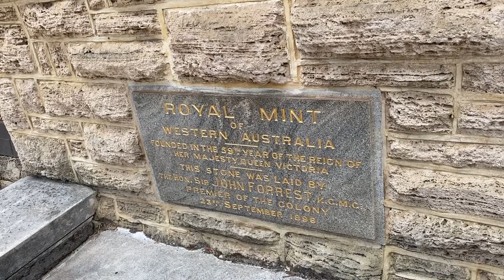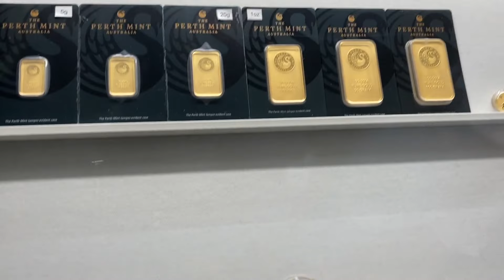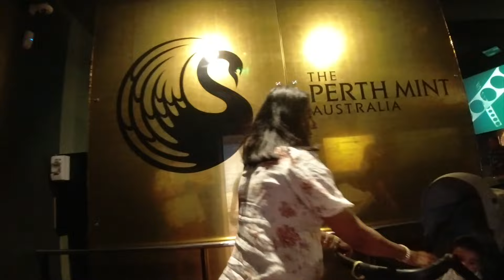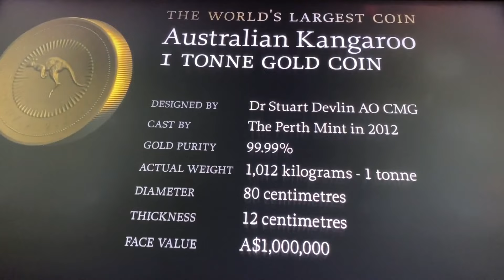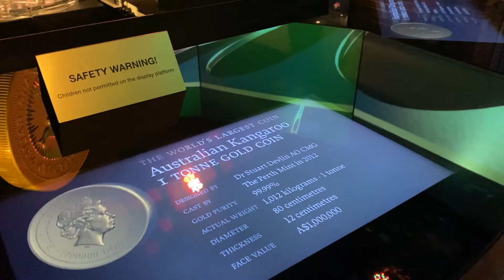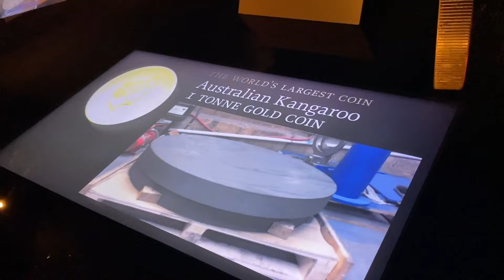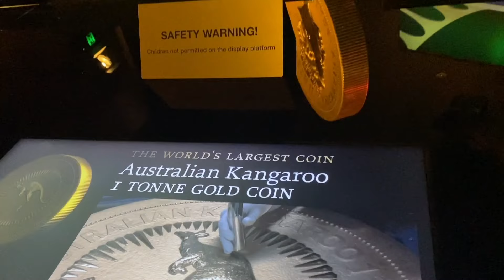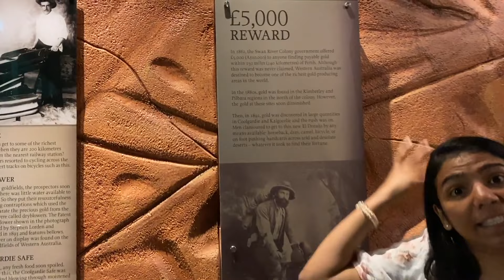Perth mint Australia Malayalam vlog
World's largest gold coin is in Australia, its in Perth mint, Malayalam vlog Australia